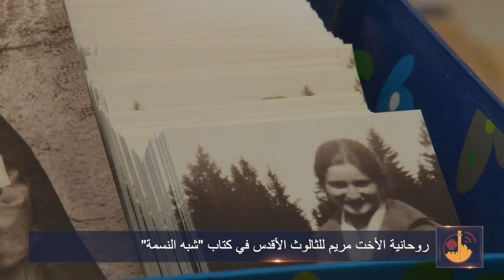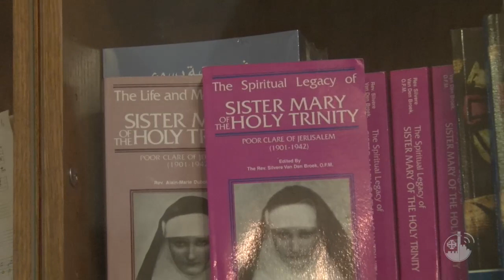"روحانية الأخت مريم للثالوث الأقدس في كتاب "شبه النسمة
تم في دير راهبات الكلاريس الفقيرات في القدس، عرض لكتاب بعنوان " شبه النسمة"، من تأليف المونسنيور سليم صايغ، ويجمع فيه التراث الواسع لإيمان وروحانية الأخت مريم للثالوث الأقدس، بدءا من "الحوار الداخلي"، وتسجيل الكلمات التي سمعتها مباشرة من يسوع